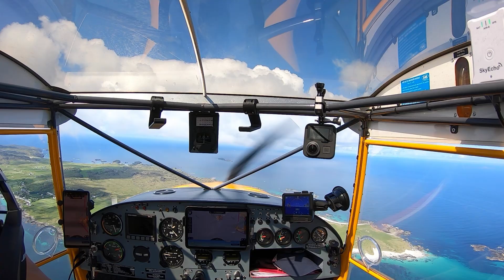Perth to Glenforsa in my Eurofox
As part of the LAA Tour of Scotland in May 2022, I flew from Perth in eastern Scotland across the beautiful landscape to the western coast, then turned north to overfly Jura and Mull before continuing over Staffa and up to the Ardnermurchan peninsular.  After a fantastic flight in glorious weather it was time to land at beautiful Glenforsa on the Isle of Mull.

This flight concentrates on the scenery.  There is minimal commentary and I have removed radio chatter unless directly relevant to this flight.

The eagle-eyed will note that our EFIS Dynon D6 is broken; we are replacing with a Garmin G5 but in the meantime I flew with the portable D5 unit from my gyro to provide horizon reference should the weather deteriorate.